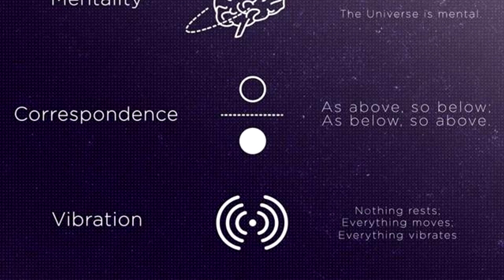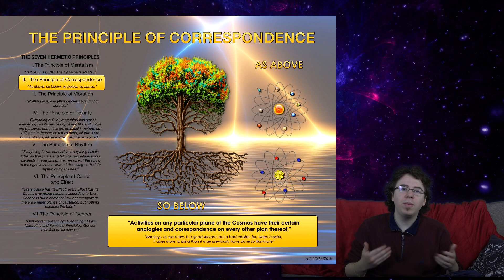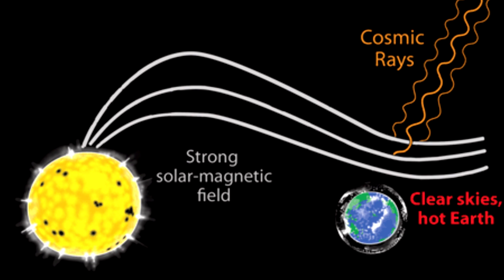Principle of Correspondence - Secrets of The Universe: Part 7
Part 7 of the Secrets of the Universe series on this channel!
We discuss the second principle of Hermeticism, being Correspondence. WOW!

Join Dan, Rich, Bridget, Caitlin, Tyler, Matt and Jeff the Panda on their journey through the Psycosmos!

Psycosmos is here to provide you with your daily dose of news, podcasts, gaming, reviews and much much more!

Shoutout to insaneintherain for letting us use his absolutely AWESOME covers!  Check him out and support him!